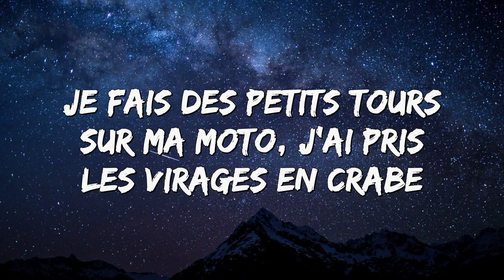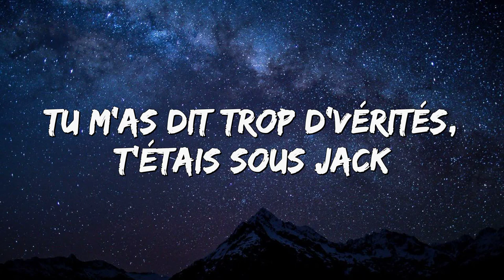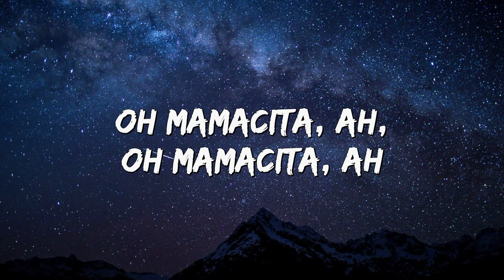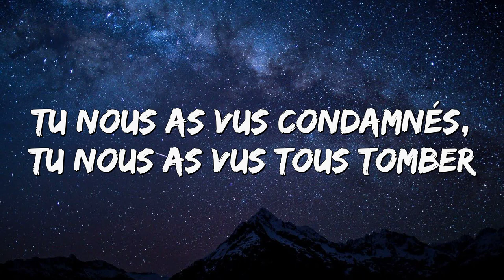Soolking feat JuL, Kliff - CNLZ (Paroles/Lyrics)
⚜ Merci beaucoup